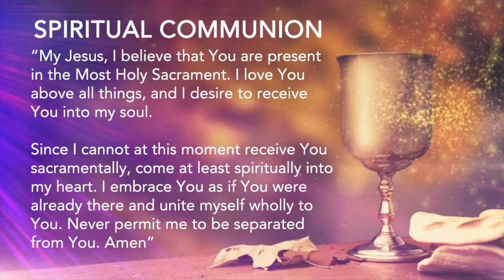2/3/2021 | Wednesday of the Fourth Week in Ordinary Time